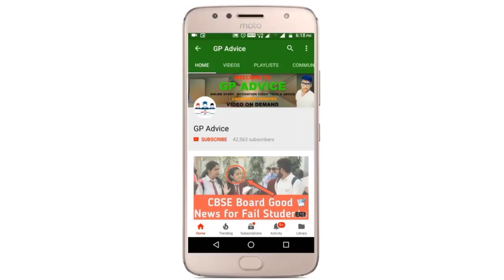ATTENTION | STUDENTS को Message ! Face Reveal Finally कब ?